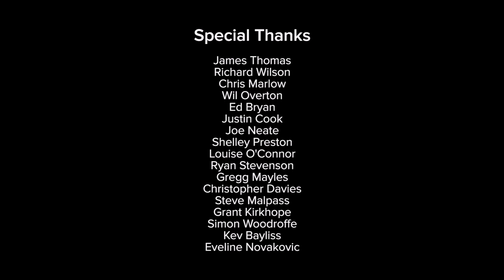RARE REPLAY Gameplay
And that's pretty we're just starting out on the gameplay videos of these kinds one in the future I will upload or post some more videos like of this game later later on Right now we're just going through some of the games that's on here Then after once we get our video locked let me go on watch the whole time clip then we'll end the video from there